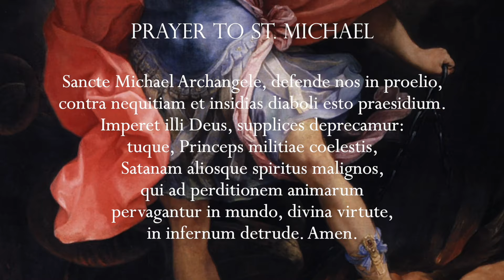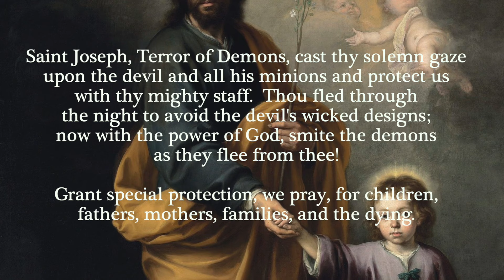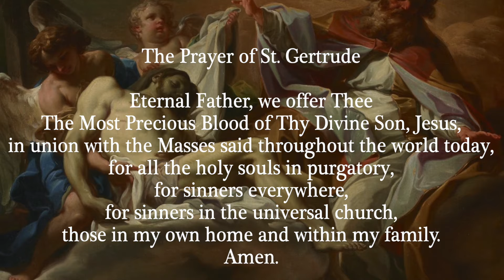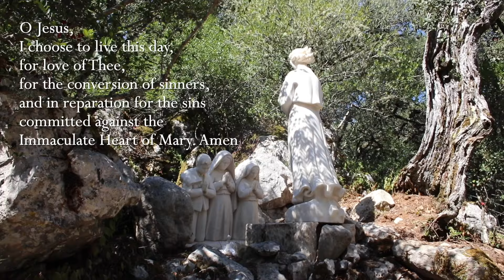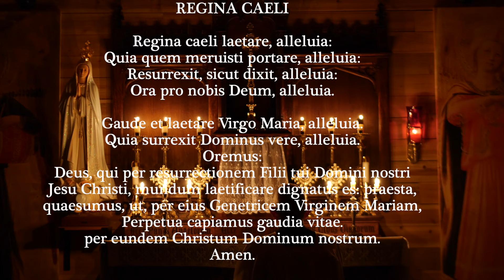Easter Friday, 5th April 2024 - Our Lady of Fatima Rosary Crusade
Chapters
00:00-6:25 Opening prayers and intentions
6:26-7:25 Minute of Silence
7:26-31:05 Rosary
Everyday at 12 noon Eastern Time, and then every hour throughout the next 24 hours, Catholics throughout the world unite in praying the Holy Rosary together.

Artwork:
The paintings used in today’s Glorious Mysteries are (in order of appearance):

Prayer to St. Joseph: St. Joseph Taking the Hand of the Christ Child, by Bartolomé Esteban Murillo c. 1670

The Coronation of Our Lady:
Hymns: Veni Creator-(Minute of Silence), Ravanello Haec Dies (1st), Carturan Ascendit Deus (2nd), Herman Veni Sancte Spiritus (3rd), Aichinger Regina Caeli (4th), Benedictines of Mary (original) Regina Caeli (5th), Regina Caeli (Closing - used again)